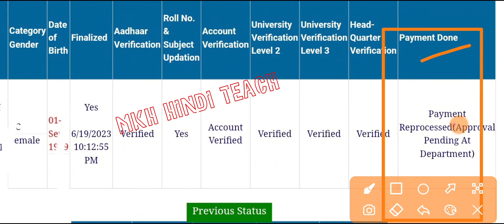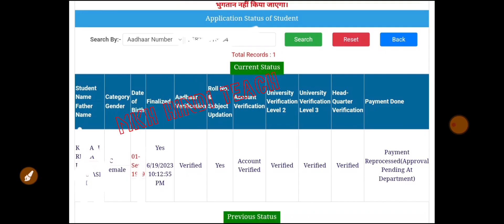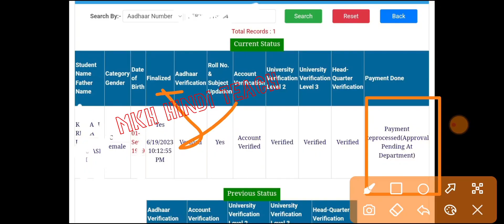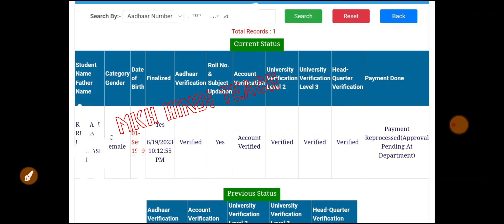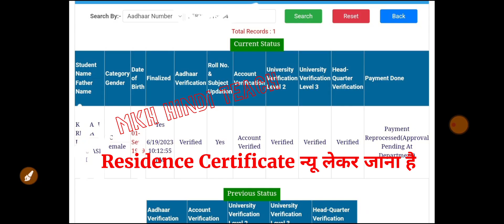▶🔴 mukhyamantri kanya utthan yojana 2024 || kanya utthan yojana bihar online 2024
graduation Scholarship 2023 kab aayega
kanya utthan yojana bihar online 2023 list kaise dekhe
kanya utthan yojana bihar online 2024 list kaise dekhe
kanya utthan yojana no record found
kanya utthan yojana bihar online 2023 pending problem
bihar kanya utthan yojana online form 2023
kanya utthan yojana bihar online 2023 date
kanya utthan yojana bihar online 2023 graduates last date
kanya utthan yojana bihar online 2023 list me name nahi hai
kanya utthan yojana bihar online 2023 list me name kaise dekhe
kanya utthan

kanya utthan yojana status kaise check kare 2023
mukhyamantri kanya utthan yojana 2023 status kaise check kare
Not a Valid Details Kanya Utthan yojana

graduation scholarship 2023 bihar list kaise dekhe
kanya utthan yojana bihar online 2023 list